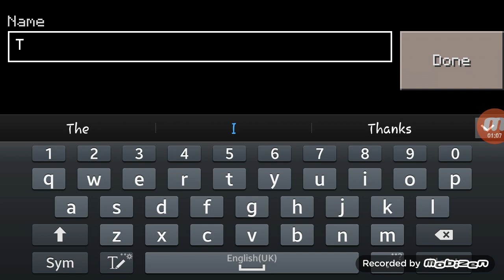Building a Tree House! In craft palace pro